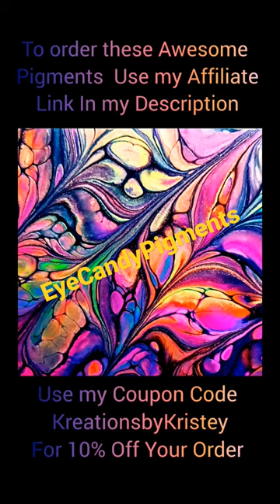Fluidart Modified Spectacular Swipe with @EyeCandyPigments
Join our Free Private Facebook Group Paint Pouring by Venom Fluid Art